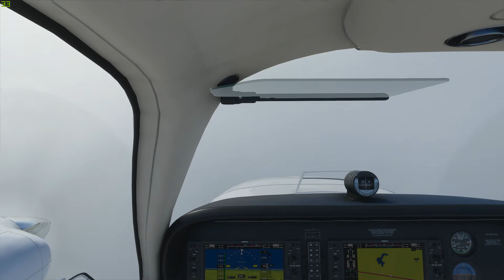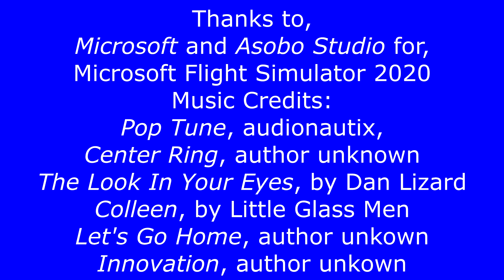Philadelphia to Johnstown Pa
Flying the Beechcraft Baron G58 out of Philadelphia Intl Airport, KPHL to Cambria County Airport, KJST, Johnstown Pa.

Graphic's Card- EVGA Geforce 1660 Super, 6gbs DDR5
Graphics Settings in game
In game FPS for this route, 20 to 35, average fps 33
V-SYNC____________________Off   Having this on, limits your fps by half
Frame Rate Limit
Render Scaling____________120
Anti-Aliasing______________TAA
Terrain Level of Detail_____100
Terrain Vector Data_______Ultra
Buildings_________________Ultra
Trees_____________________Ultra
Grass and Bushes________Ultra
Object Level of Detail_____100
Volumetric Clouds________Ultra
Texture Resolution________Ultra
Anisotropic Filtering______16X
Texture Supersampling____6X6
Texture Synthesis_________Ultra
Water Waves______________High
Shadow Maps____________1536
Terrain Shadows__________1024
Windshield Effects________High
Ambient Occlusion________Ultra
Reflections________________High
Light Shafts_______________Ultra
Bloom____________________On
Depth of Field_____________Ultra
Lens Correction___________Off
Lens Flare_________________On
Computer specifications:
Win 10 64bit Pro; Case Rosewill ATX Mid Tower with Blue LED Fans; PSU Corsair TX 850 Watts; Motherbrd ASUS TUF B450-Plus Gaming; CPU AMD Ryzen 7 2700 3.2Ghz Boost 4.1Ghz; 32GBs Corsair Vengeance DDR4 3000MHz; 2 HDs 2TB Hybrids; VideoCard EVGA Geforce GTX 1660 Super,6GB DDR5, PCIe X16; Latest Display Driver; SoundCard Sound Blaster Audigy Fx 5.1; Logitech Speakers G51, 5.1; Corsair HS60 Pro Surround 7.1 Headset; Thrustmaster T-Flight Hotas X; and Xbox Controller; TrackIR-5; Monitor, Acer GN246HL 24" LED, 3D gaming Widescreen, 144hz refresh rate